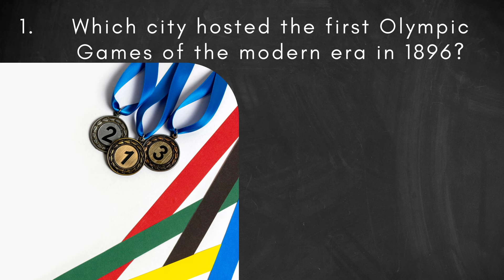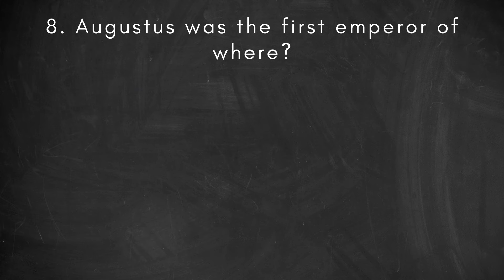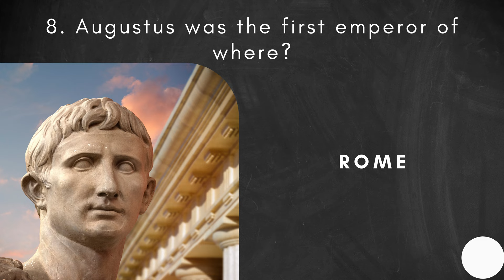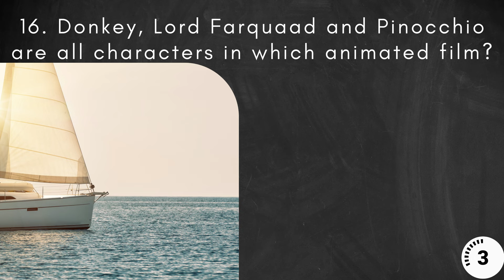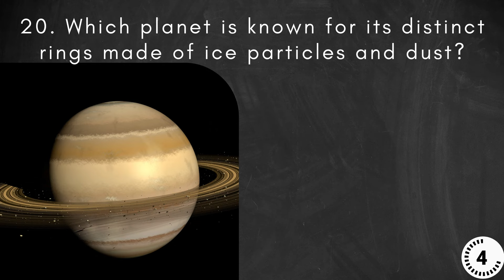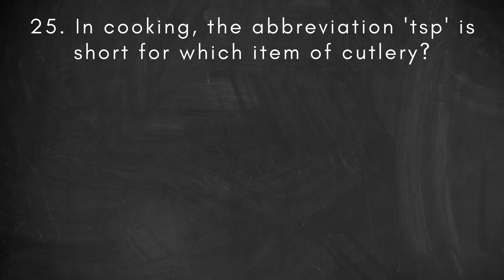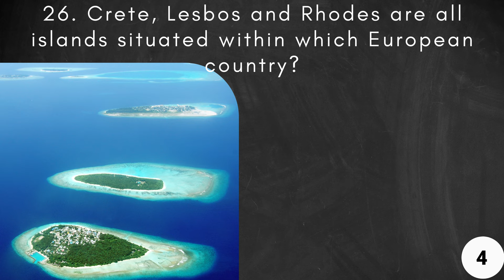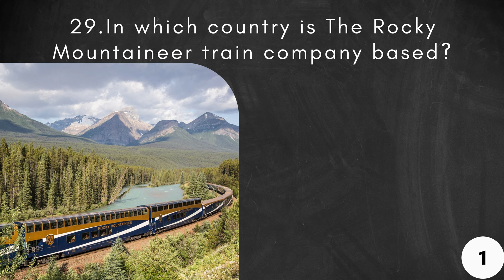30 Rapid Fire Questions